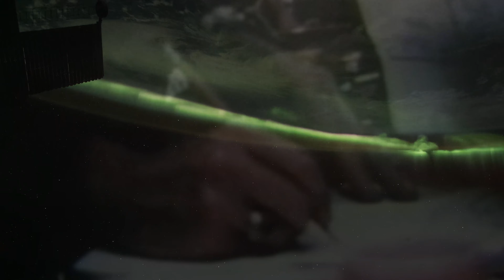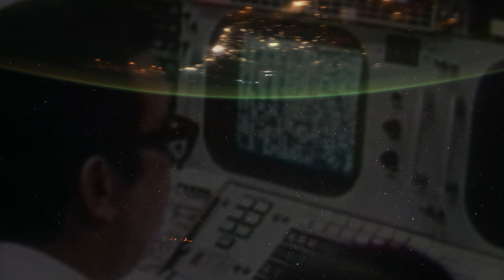Humungo Umbongo - Fiveacrelights